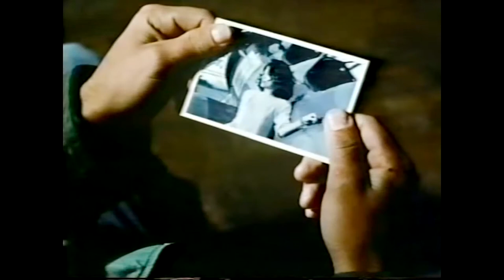Tela Class - Vovô é Foda (Melhor cena HD)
Cena épica de "Vovô é Foda" - Remasterizada HD.

"Saporra né meu neto não."